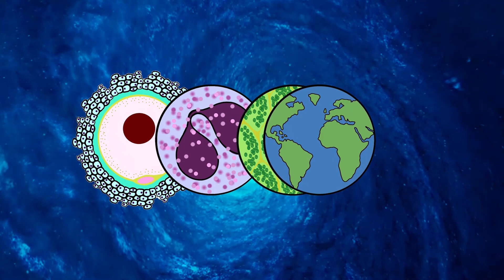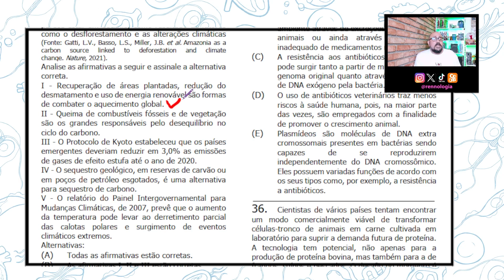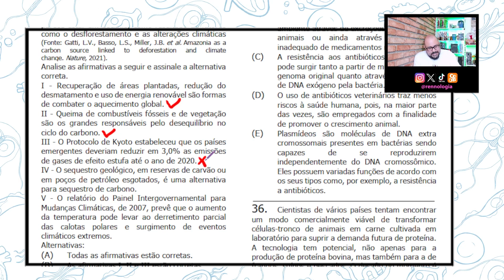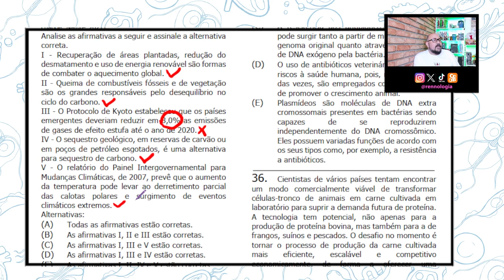RESOLVENDO QUESTÕES - REGIÃO SUL - UTFPR 2024 - Questão 34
FRAGMENTO DA QUESTÃO:

A Amazônia abriga as maiores florestas tropicais da Terra e tem demonstrado ser um importante sumidouro de carbono nas últimas
décadas. No entanto, este sumidouro de carbono parece estar em declínio, como resultado de fatores como o desflorestamento e as alterações climáticas.